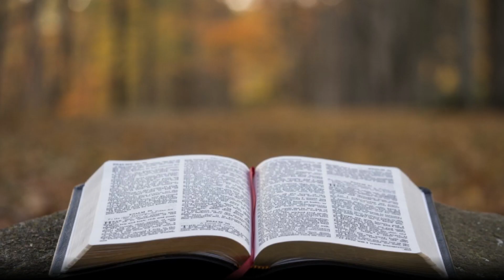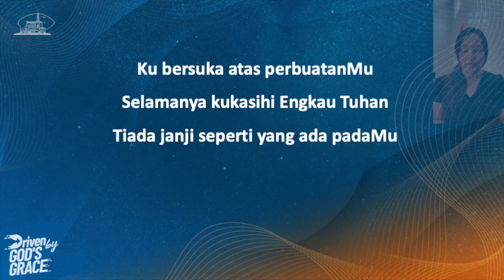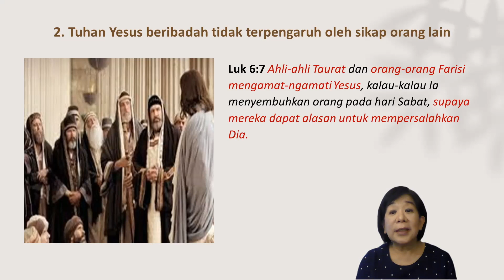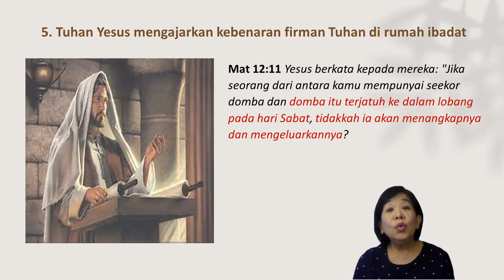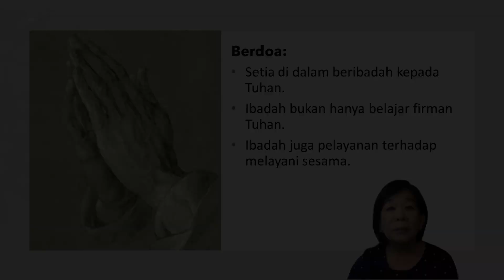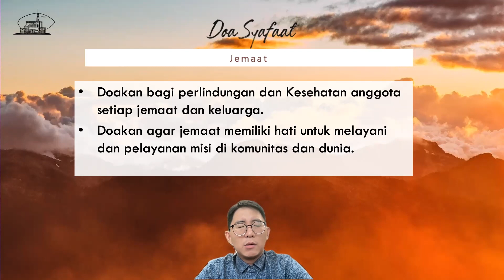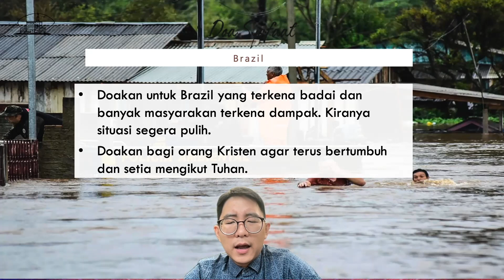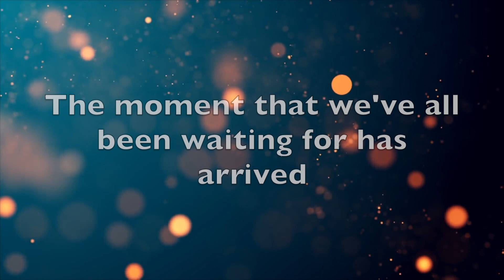IECLA Kebaktian Doa 6 September 2023